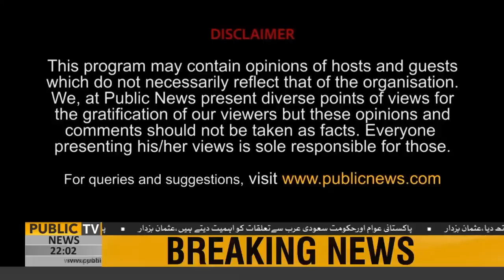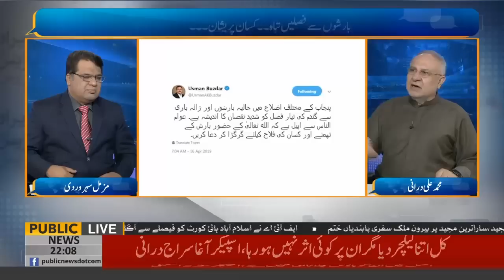Public Opinion with Muzammil Suharwadi & Muhammad Ali Durrani | 17 April 2019 | Public News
Team Members:
 Chaudhry Ghulam Hussain | Saeed Qazi | Zulfiqar Rahat | Ehtisham ul Haq | Farha Sadia | Owais Tohid | Sundas Khan | Haider Mehdi | Faisal Qureshi | Owais Tohid | Muhammad Ali Durrani | Muzamal Suharwardy